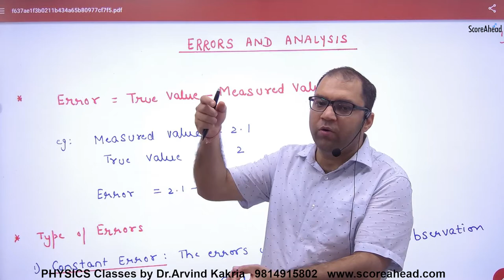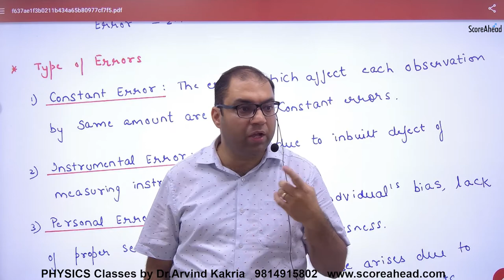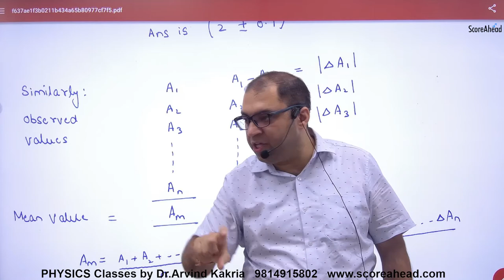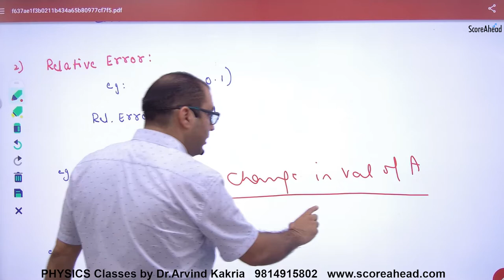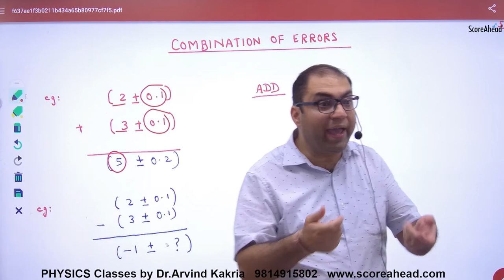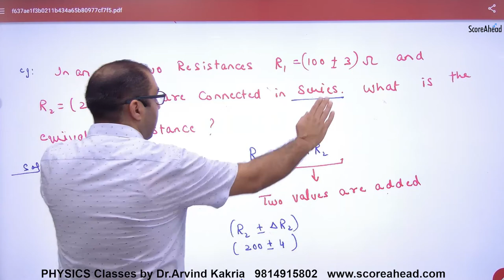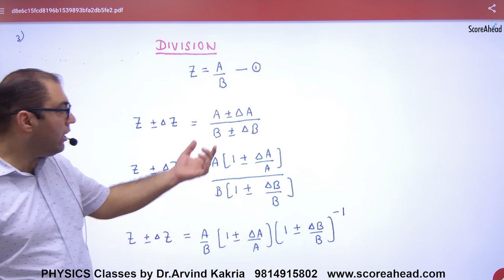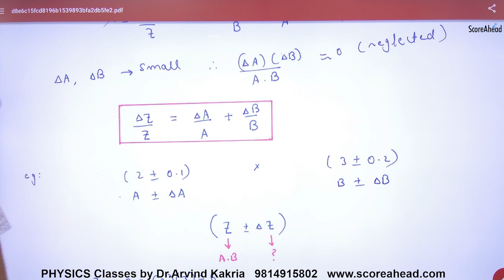7 Introduction to Errors Analysis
Introduction to Errors Analysis